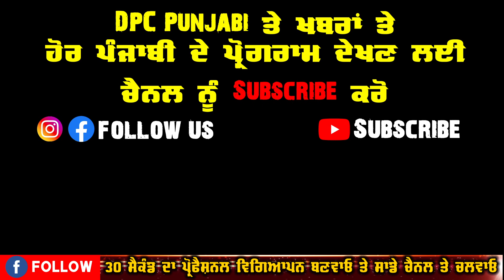Guru Nabha Das Ji ਦਾ ਅਸਲੀ ਸਵਰੂਪ ਕੀ ਹੈ | ਗੁਰੂ ਨਾਭਾ ਦਾਸ ਜੀ ਦਾ ਇੱਕ ਐਸਾ ਮੰਦਰ Pind Sohal | DPC Punjabi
Guru Nabha Das Ji ਦਾ ਅਸਲੀ ਸਵਰੂਪ ਕੀ ਹੈ  ਗੁਰੂ ਨਾਭਾ ਦਾਸ ਜੀ ਦਾ ਇੱਕ ਐਸਾ ਮੰਦਰ Pind Sohal Gurdaspur  DPC Punjabi

Contect For Advertisement : Video Ad , Still Ad ,Scroll Ad and Sponcership ad in My Videos DPC Punjabi any News ,Advertisement & Promotion of Ur Business Gmail: M. 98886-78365